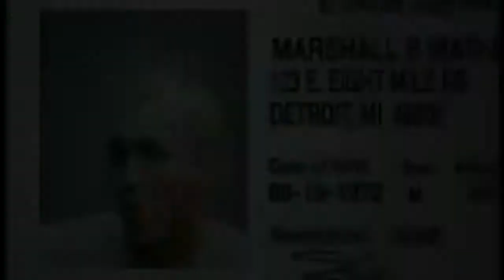Obie Trice Richard ft. Eminem [Official Music] (Video HD)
UnOfficail Obie Trice Richard ft. Eminem [Music Video]
Obie Trice Richard ft. Eminem [Music Video]